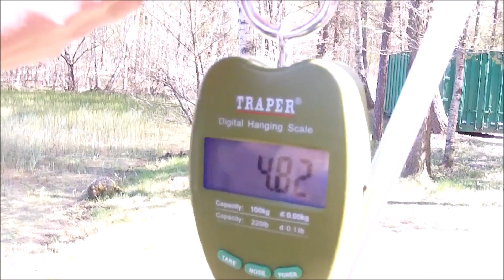Wędkarstwo - karpie na feeder.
Krótka relacja z wędkarskiej zasiadki na którą udałem się wraz z kolegą Przemkiem na związkową wodę. Tym razem akcja rozgrywa się nie pod, a nad wodą. :)